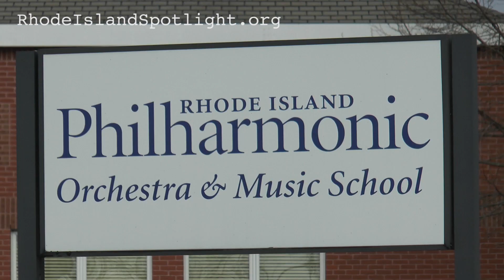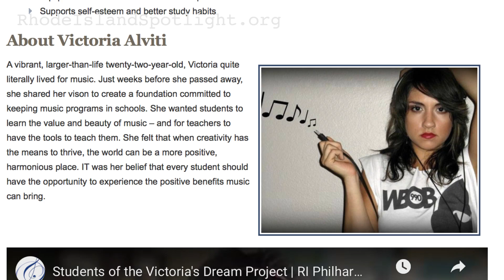Music For Everyone 4.26.2019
Every week thousands of people descend on the Rhode Island Philharmonic’s Music School in East Providence, where nearly a third of the nonprofit’s students receive financial aid. But the organization’s reach goes far beyond its own walls,  through a variety of partnerships. This month, Jim Hummel sits down with students, teachers and the school’s top administrator to talk about the effect the organization has had on the community.